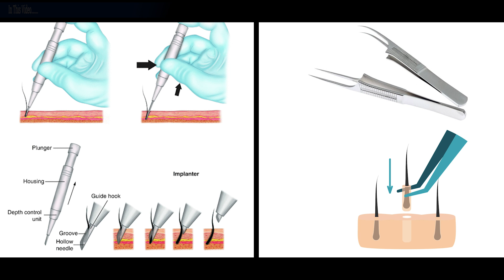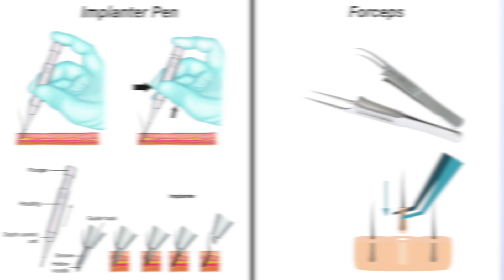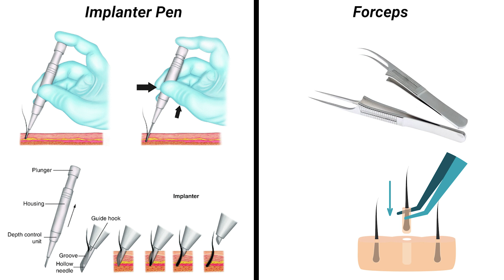Best Hair Transplant Technique FUE Implanters or Forceps ??? Hair Transplant QnA By Saurabh Kukreti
Best Hair Transplant Technique FUE Implanters or Forceps ??? Hair Transplant QnA By Saurabh Kukreti covers;

hair transplant in delhi, hairmate hair transplant, best hair transplant in delhi, hair transplant india,hairmate clinic delhi, hair transplant result, hair transplant hairmate, hair mate hair transplant